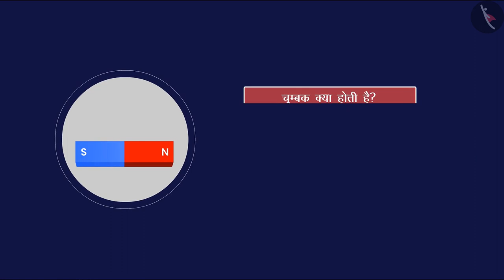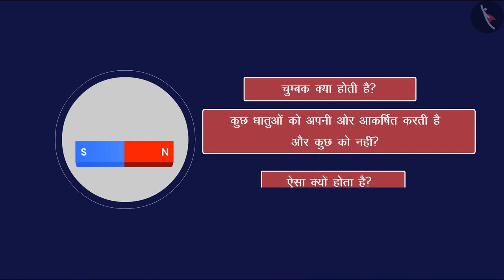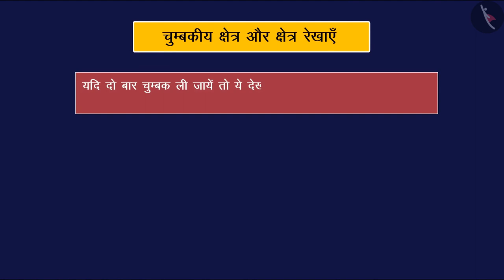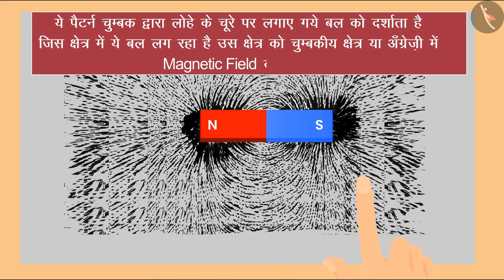चुम्बकीय क्षेत्र और क्षेत्र रेखाएँ|Part 1/1|Magnetic field and field Lines|Hindi|Class 10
कक्षा 10 | NCERT | सीधे चालक : चुम्बकीय क्षेत्र|Part 1/1|Magnetic field  : Straight line|Hindi|Class 10 | चुंबकत्व

Class 10 | NCERT | Magnetic effects of Electric Current | Magnetic field and field  Lines | Magnetism

In this video, we will study about Magnetic effects of Electric Current.

About TicTacLearn -